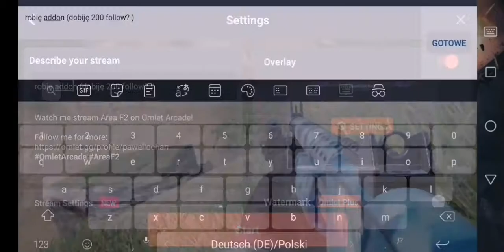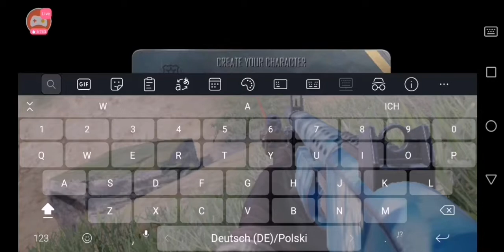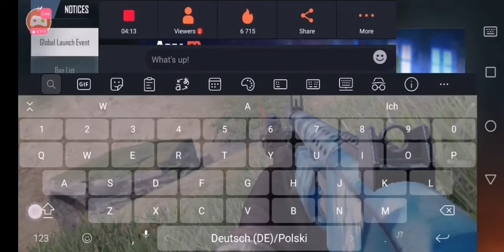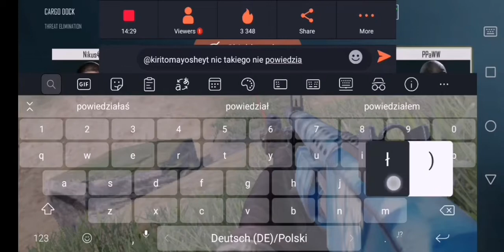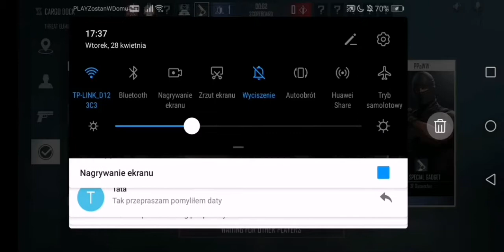FIRST TIME IN Area F2